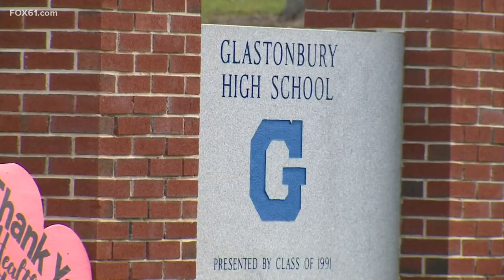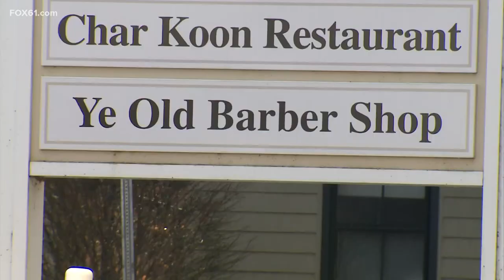Violent fight derails Glastonbury Board of Education meeting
At a meeting about the high school's mascot, an argument between a board member and a resident escalated to violence.